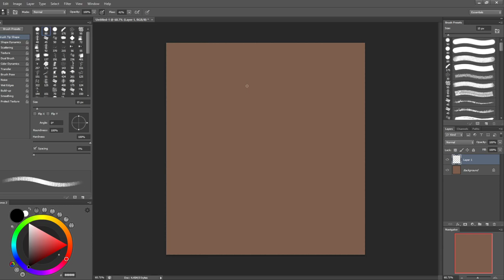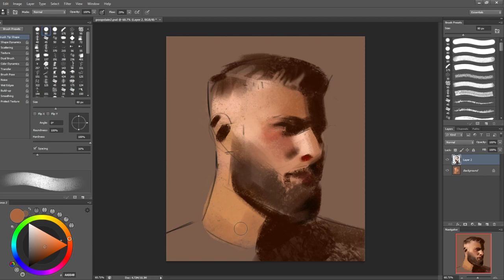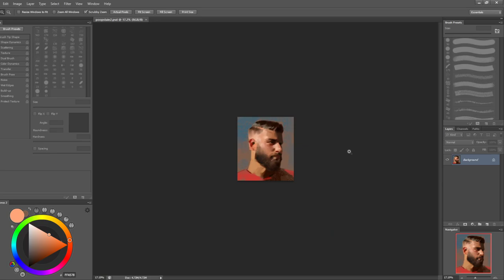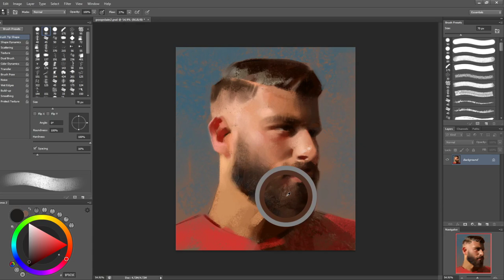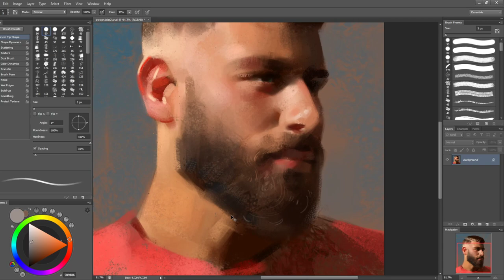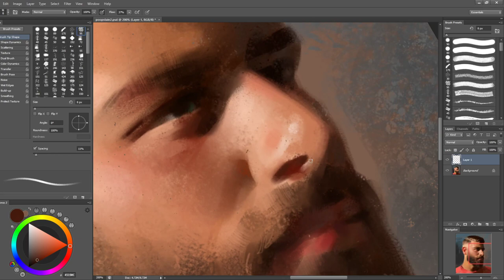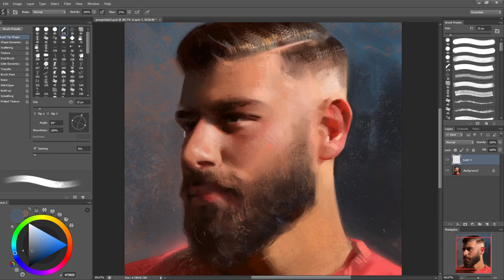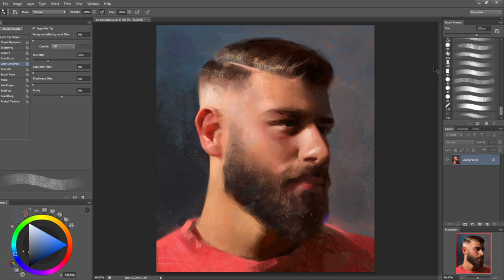Portrait of bearded man, digital painting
Another real time process video. Felt very lucky when doing this one, or at least like I had full control. I knew what to do at every step of the way which happens rarely haha.

Thinking of making a gumroad video of a portrait like this one, with a voice over where I just talk about my process and what goes through my mind when painting.

The reference used is from Nuri-b @ Instagram